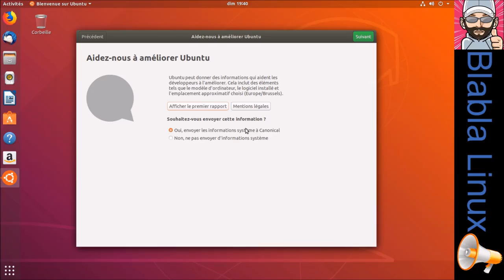Ubuntu 18.04 | Collecte de données | PROVENANCE FACEBOOK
Après une une nouvelle installation d'Ubuntu 18.04 LTS, vous serez accueilli par une fenêtre de bienvenue :) Cette dernière vous demandera également si vous autorisez ou non la collecte de données sur votre système. Voici le premier rapport générer durant cette vidéo :) Techniquo pratiquo, nous avons ici affaire à une machine virtuelle hébergée sur un hyperviseur VMware ESXI 6.7 et un accès à ce dernier ainsi qu'aux machines virtuelles via VMware Workstation PRO 14.1.1 :) Quand à la capture vidéo, elle est réalisée grâce à OBS Studio en version 21.1.1 sur un petit Medion Akoya Intel Celeron N2930